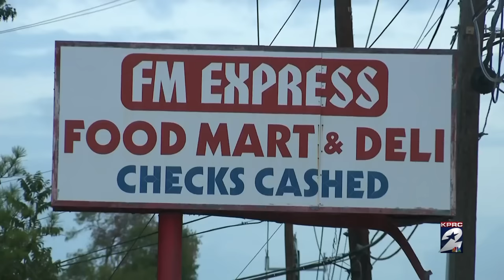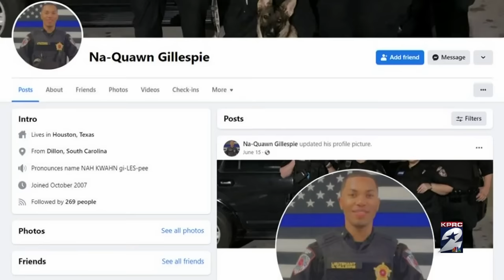Former security guard accused of posing as police officer kidnaps, sexually assaults man during ...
A former private security guard is accused of pretending to be a police officer when he stopped a man and allegedly kidnapped and then sexually assaulted him.